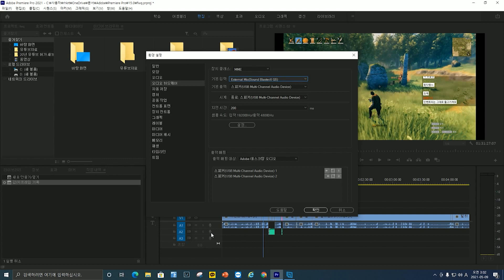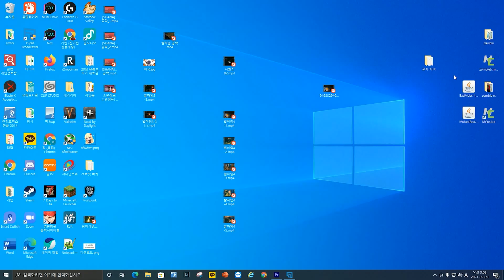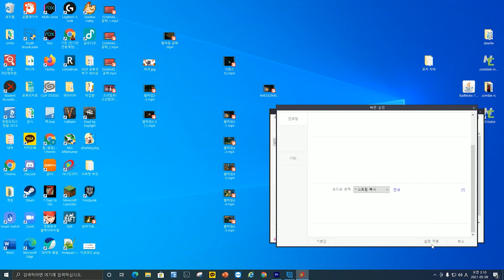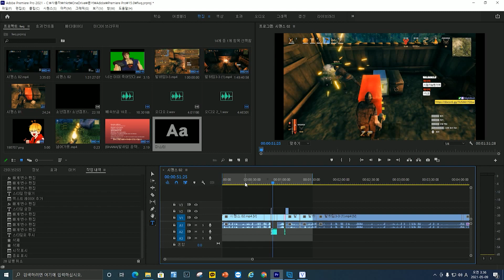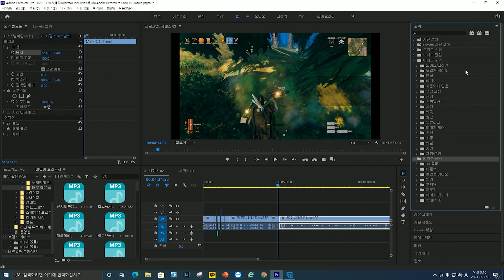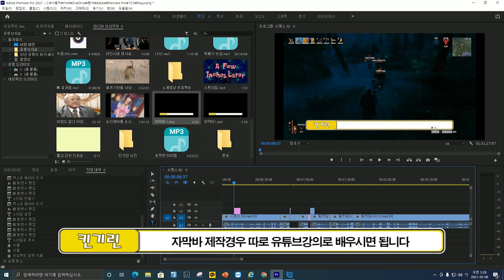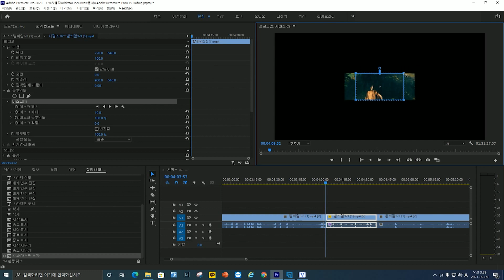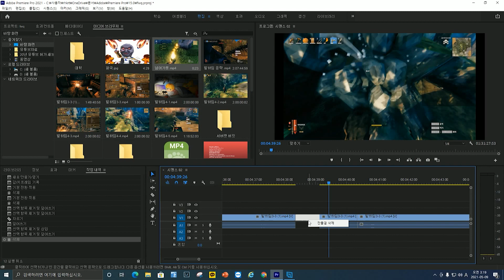프리미어프로 트위치 스트리머 전용 빠른 영상편집법 10분이내 필요한것만 빠른강의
전문적인 기술이나 고퀄리티의 영상 제작 기술은 유튜브로 프리미어프로 영상을 만드시는 유튜버를 통해 배우시면 됩니다. 본 영상은 배워야 할것이 너무 많은 프리미어 프로에서 기본중에 기본만 매우 짧게 알려주며 트위치 스트리머특성상 영상이 지나치게 길거나 인코딩이 오래걸리는 문제를 위해서 제작된 영상입니다.

킨기린은 전문가는 아니에요^^
질문에 답해드리지 못할수도 있어요